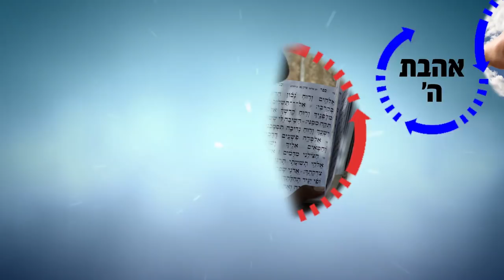הרב רפאל זר HD | המתכון לחיים מאושרים! - שיעור חזק!